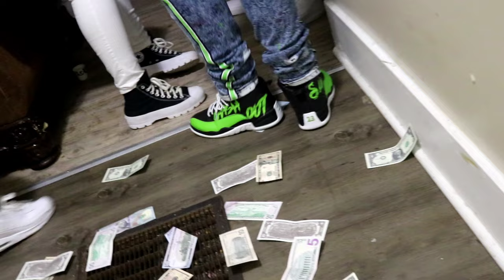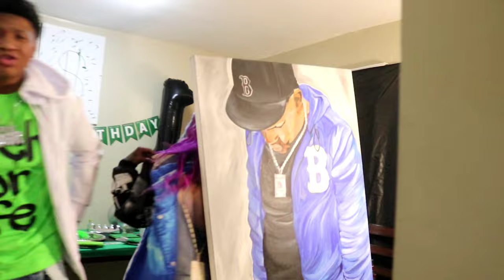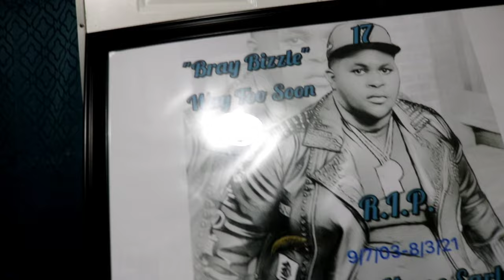Cashout Shawn - Message (Offical Music Video) Shot By : Memphis Spotlight